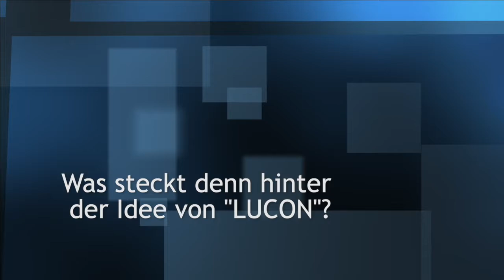Dr. Julian Schütte, Fraunhofer AISEC, über car-bits.de und "LUCON"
Dieses Interview habe ich mit Dr. Julian Schütte von Fraunhofer AISEC geführt. Darin spricht er über die Rolle seines Instituts im Rahmen des car-bits.de-Projekts und was es mit dem dem Begriff "LUCON" auf sich hat.